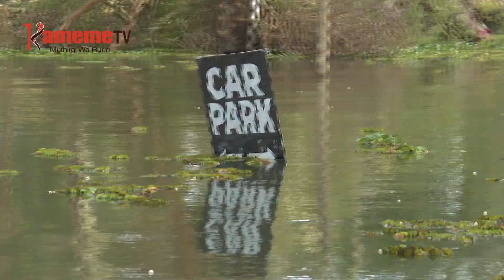Ethari ngui mwena wa Kianjogu guikara na hahu ya matuika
ETHARI NGUI ARIA MAIKARAGA KAMBI-INI YA KIANJOGU MWENA WA SALAMA KAUNTI-INI YA LAIKIPIA MARAIKARA NA HAHU NENE YA KUHOBOKERWO NI ITUIKA RIA TIRI IHINDAINI RIRI MBURA NENE ITHIITE NAMBERE NA KURA MWENA UYU AMU MAIKARAGA IHURURUKA-INI KURIA MONIRIO NI THIRIKARI.
ANDU AYA MAUGITE KORWO THIRIKARI NO IKINYANIRIE KIRANIRO KIAYO GIA KUMAHE MIGUNDA IRIA MAIGIRWO NO MAKENE NIGUO MATHIRWO NI GUOYA NA MINYAMARIKO IRIA MAGEREIRE KWA IHINDA IRAIHU.